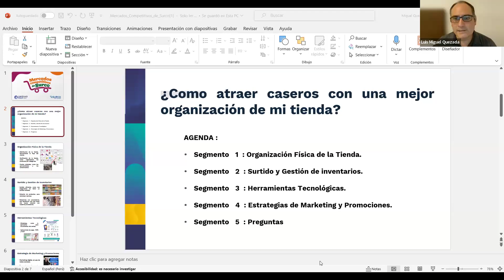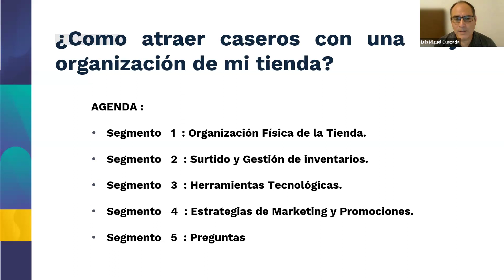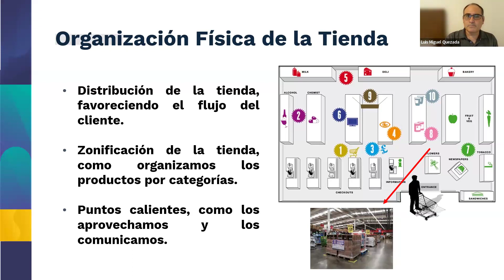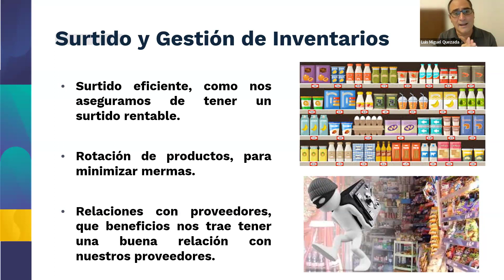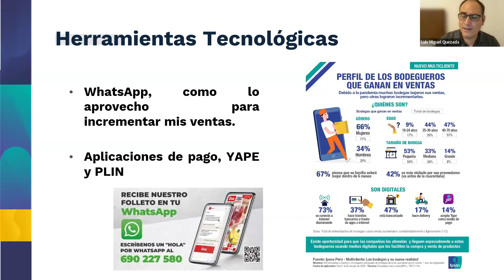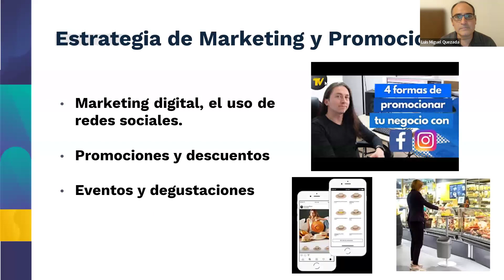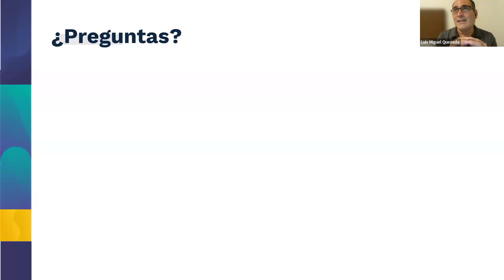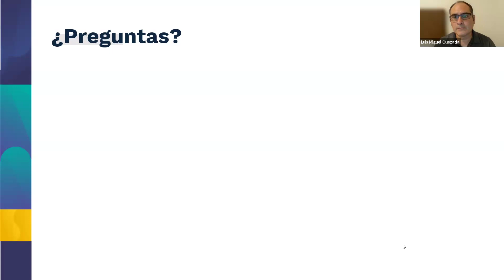Mercados Competitivos de Surco - Sesión 2:Lunes 13 de mayo de 2024